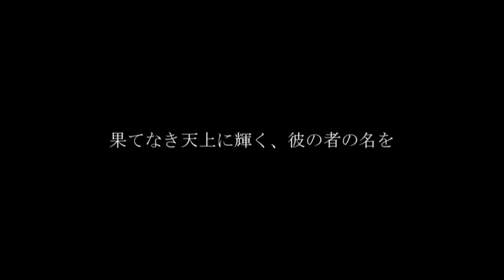仰ぎ見るべき天啓の星/人類悪 輝耀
Beast DOGMA.Ⅵ L『仮称.ミラアンジュ』のテーマです。
Beast DOGMAの詳細な説明は省きますが、Monster Hunter World Iceborneより”舞い降りる伝説”や”幽衣より解き放たれし王”のフレーズが一部用いられてます